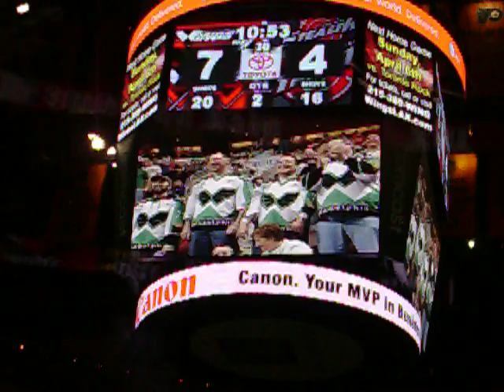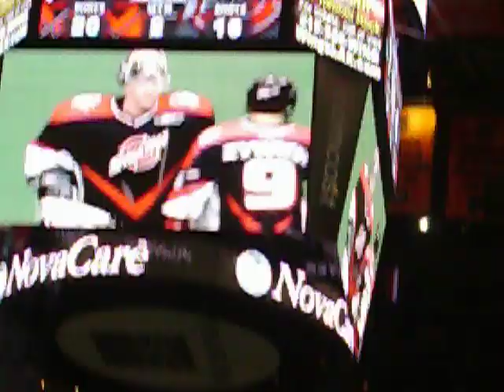Cosmo Sucks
Cosmo goalie of the stealth getting ripped a new one by philly fans after he tried fighting iannuci after he scored